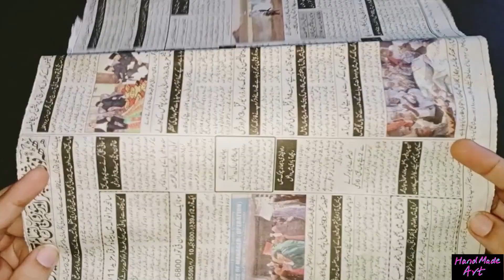how to make newspaper basket newspaper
Learn how to make paper baskets easily at home. These woven baskets can be used as Easter baskets or a decorative handmade craft. With this best out of waste tutorial you can recycle newspaper or